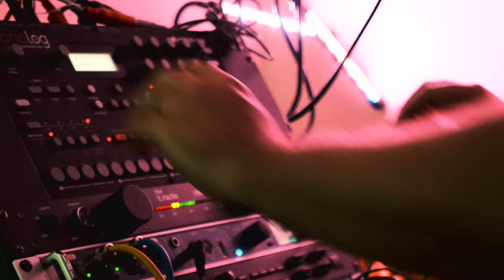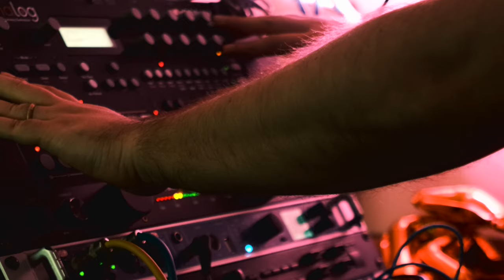Analog Four + Octatrack + Modular Analog Synth | Studio Wonk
Mucking about with the Elektron Analog Four, Octatrack, and a modular analog synth and see what sort of electronic track I could build from a couple of initial patterns and sequences. After hours synth studio vibes.

Welcome to Mamotreco! This channel covers a lot topics: synthesizers, electronic instruments, making and listening to music and photography. The aim is to post weekly, though that isn't always possible.